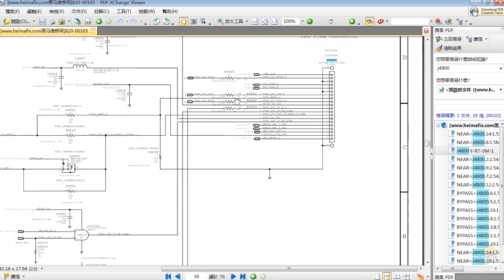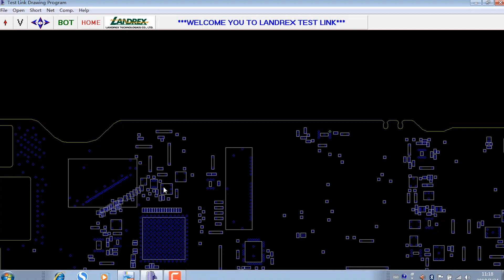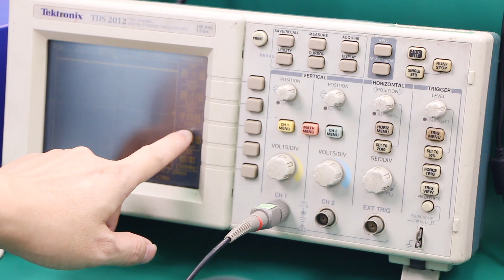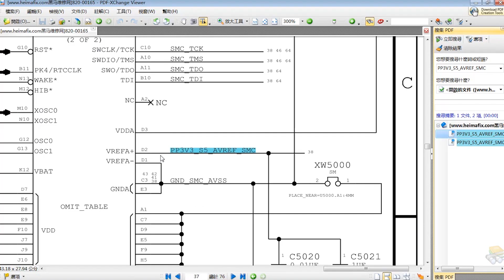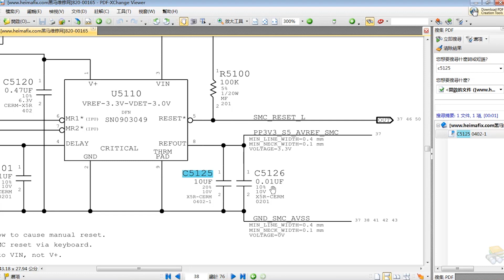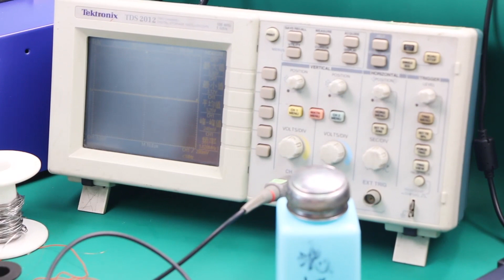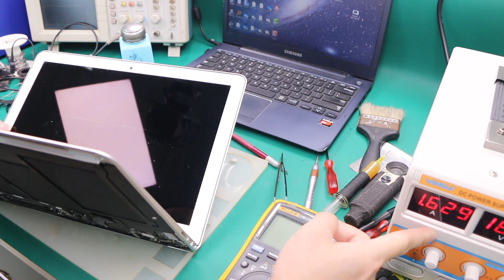How to Fix Liquid Damaged MacBook Air (13-inch, 2015)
Learn to repair MacBook Air motherboard that cannot start. Find and replace corroded parts on a liquid damaged board.

Model: A1466
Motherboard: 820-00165